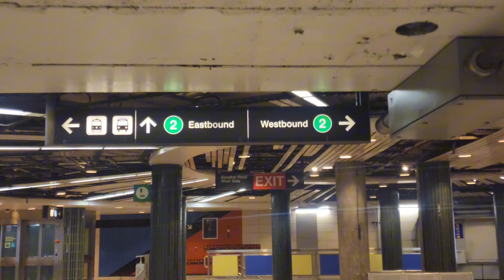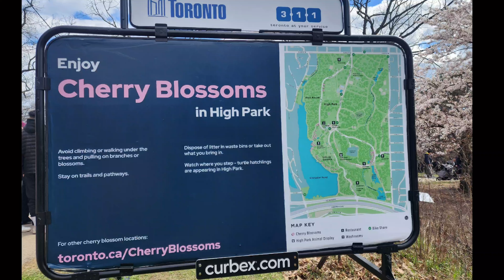Stunning Cherry Blossom at high park Toronto Canada 🇨🇦